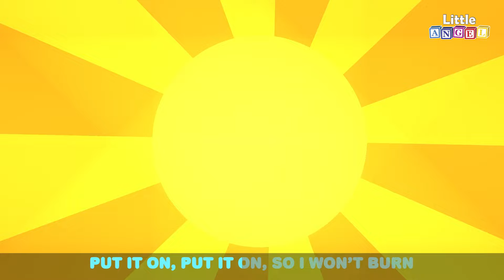Jungle Song | Lion Roar & Jungle Animals | Kids Songs & Nursery Rhymes by Little Angel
Have you ever seen a Chameleon or a Giraffe washing his clothes? Explore and meet the Jungle Animals including Baby Lion in this super fun jungle songs video.

Go to your favourite song by selecting a title below!
00:04 Jungle Animals
01:20 Itsy Bitsy Spider
03:28 Brother John
05:12 Johny Johny Yes Papa
07:18 No No Swimming
09:08 Five Little Ducks
11:06 Whats Under the Bed
13:22 ABC song

Don't forget to give us a LIKE (👍) if you enjoyed this video.